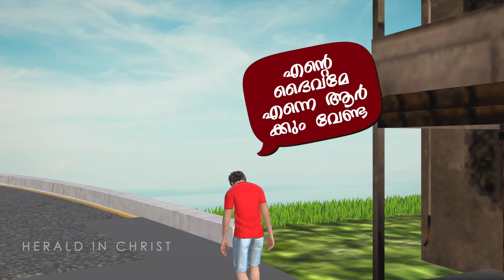നിങ്ങൾ അനാഥർ അല്ല | You are not forgotten | Animated Christian Message | Herald in Christ